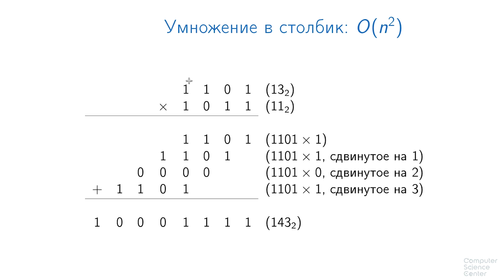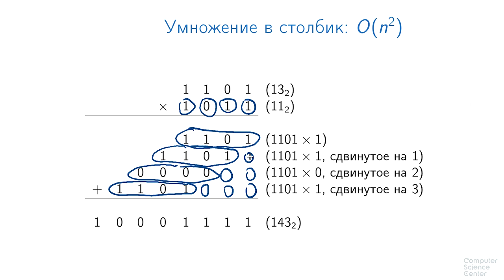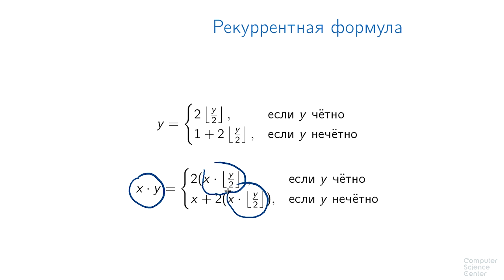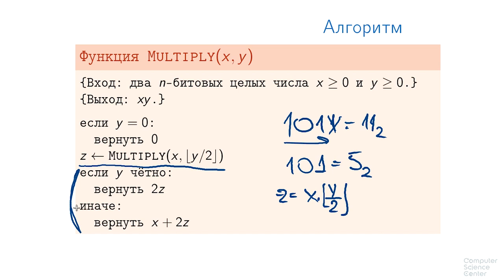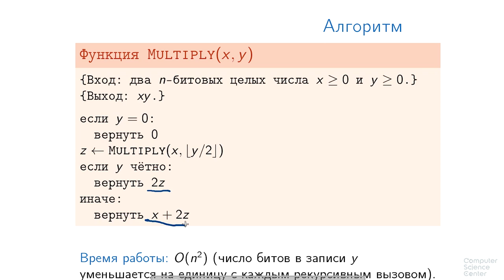Алгоритмы теория и практика Методы - 82 урок. Умножение чисел